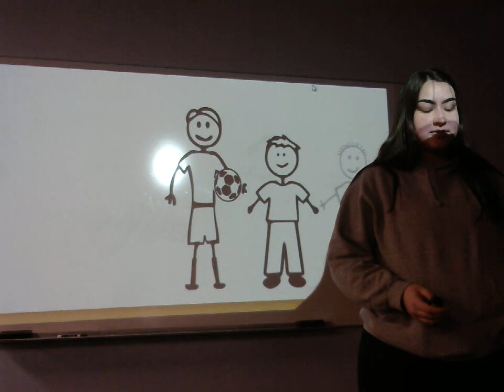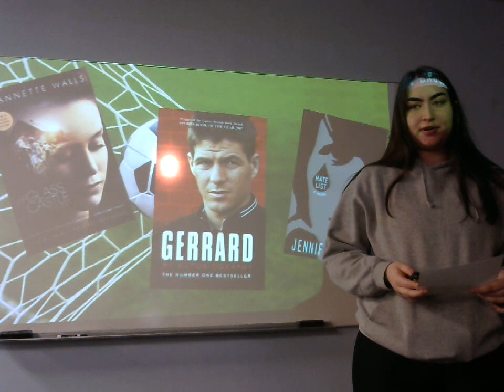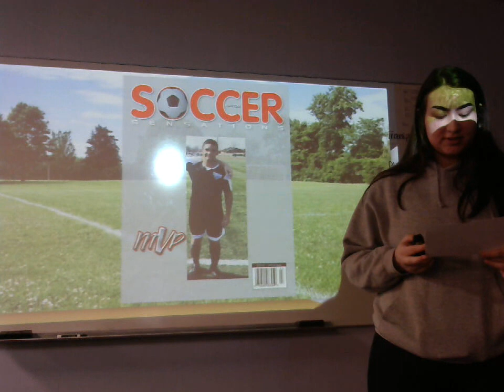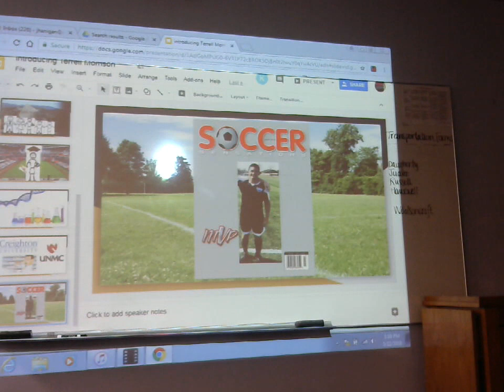Kylie Driggers: Peer Introduction (Terrell Morrison)